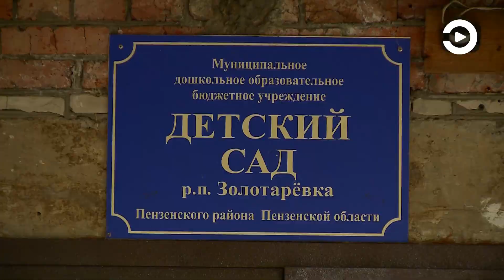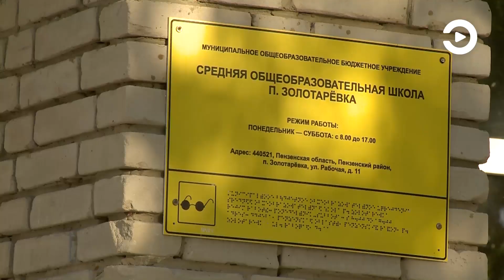Губернатор Олег Мельниченко с рабочим визитом посетил Золотаревку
Детский сад в рабочем поселке Золотаревка построен в середине прошлого века. Здание очень старое, но оно необходимо этому населенному пункту. Ждать больше было нельзя. На выделенные средства по региональной программе капремонта учреждений образования, а это более 10 миллионов рублей, здесь провели целый комплекс работ. Как выполнены работы, проконтролировал губернатор Олег Мельниченко. Оказалось, здесь не все сделано, как планировалось. Также во время своего рабочего визита в Золотаревку глава региона осмотрел и местную школу, где был сделан капитальный ремонт кровли, заменены оконные конструкции. Подробнее об этом – в нашем видеоматериале.